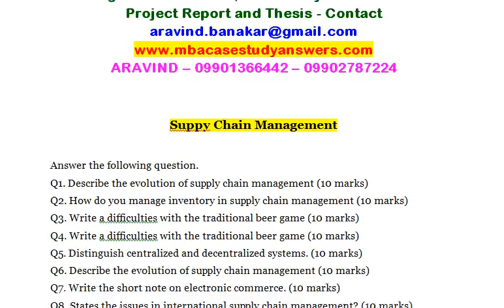Suppy Chain Managemen1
Suppy Chain Management

Q1. Describe the evolution of supply chain management (10 marks)
Q2. How do you manage inventory in supply chain management (10 marks)
Q3. Write a difficulties with the traditional beer game (10 marks)
Q4. Write a difficulties with the traditional beer game (10 marks)
Q5. Distinguish centralized and decentralized systems. (10 marks)
Q6. Describe the evolution of supply chain management (10 marks)
Q7. Write the short note on electronic commerce. (10 marks)
Q8. States the issues in international supply chain management? (10 marks)